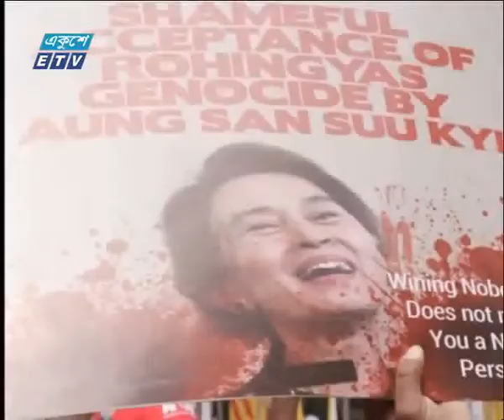01 AM News 10 06 2018 Part 01 1